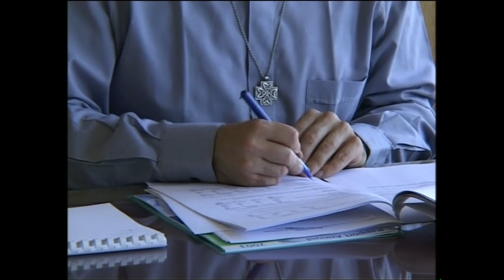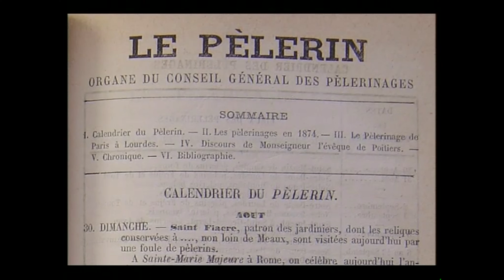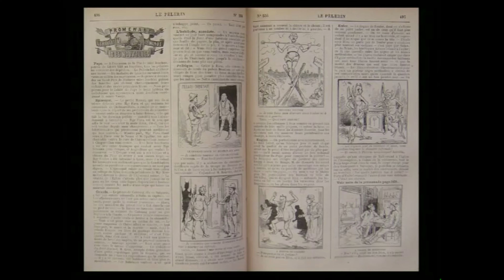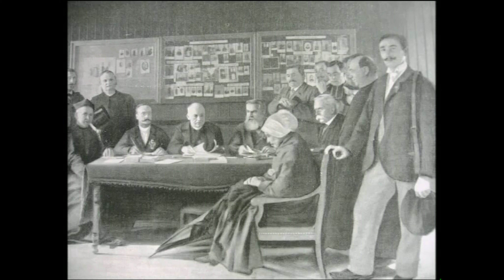Sainte Bernadette Soubirous 1844-1879 Notre Dame de Lourdes documentaire complet DVD (VF)